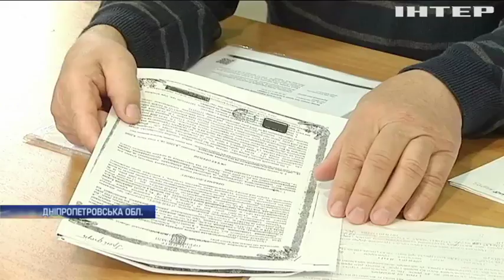Жителі села на Дніпропетровщині блокують будівництво заводу